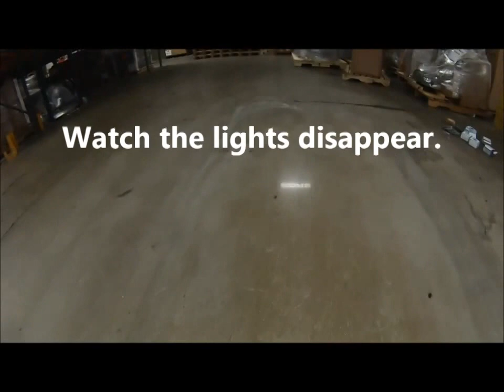Concrete Polishing for under .11 Cents a Sqft.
Polish your concrete with our "Exclusive Concrete Polishing Kit" and save 10's of thousands of dollars.